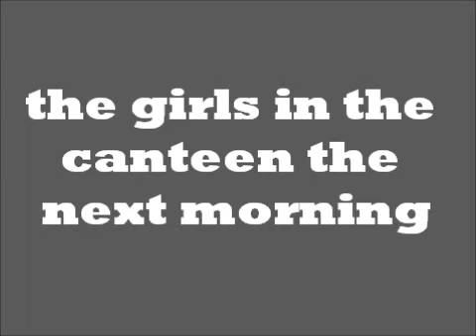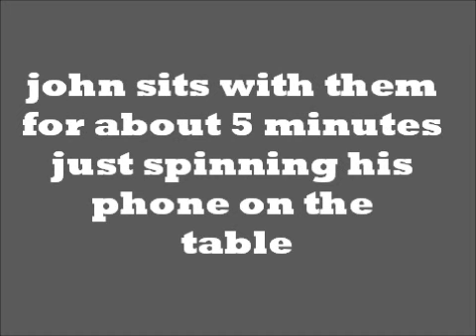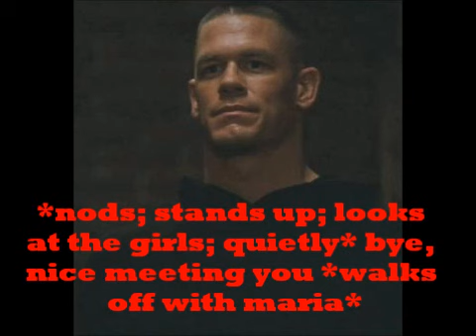wwe shy boy episode 7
comment :P